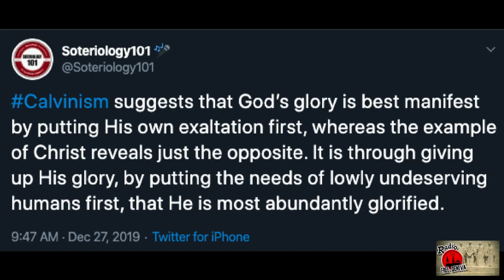Radio Free Geneva: Soteriology 101, God’s Glory, then the Unbelievable Panel on Theodicy and Grace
Finished off 2019 with a MEGA edition of Radio Free Geneva (2 hours), first looking at Leighton Flowers’ comments on the glory of God and then listening to comments made by the panel at the Unbelievable USA Conference on the subject of Calvinism. Then we looked a bit at John Lennox’s comments on John 6, but will continue that more in-depth on a future Radio Free Geneva.